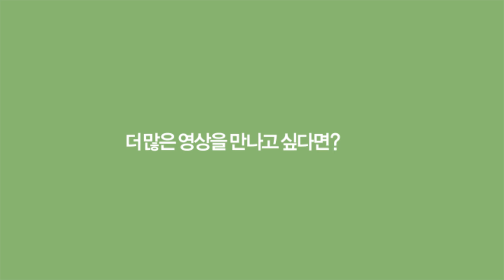[H/L] LOL Champs Summer 2013_SKT T1 vs LG IM #2 Match 1 (2013.7.5)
Ongamenet Hot6 LOL Champs Summer
롤챔스 섬머 16강 2회차 1경기 하이라이트 영상
SKT T1 vs LG IM #2
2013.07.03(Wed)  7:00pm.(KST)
1080p FULL HD 사이즈로 보기를 클릭하세요!